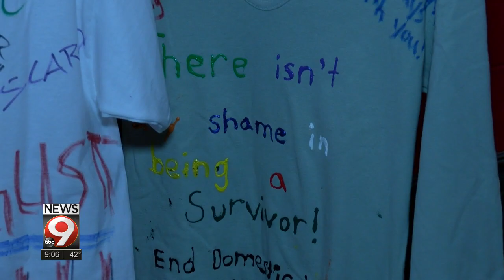Ceremony honors community members dedicated to preventing domestic assault